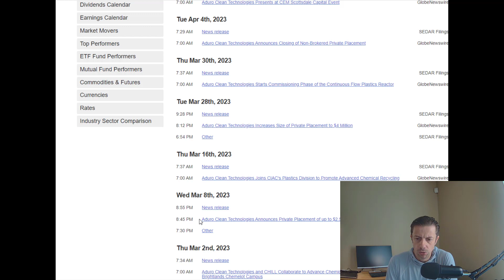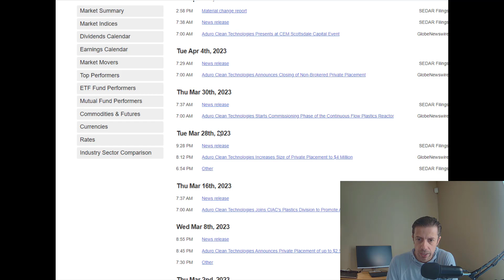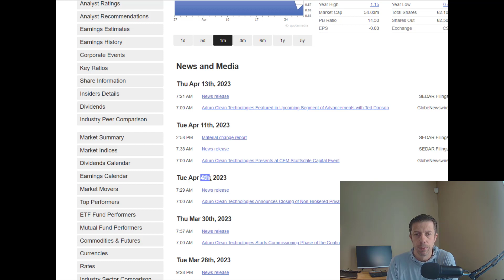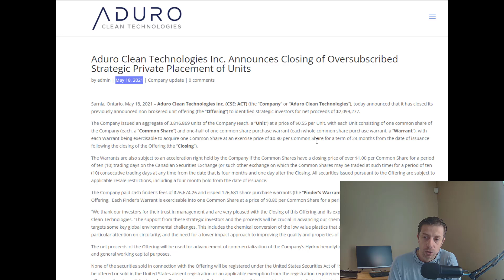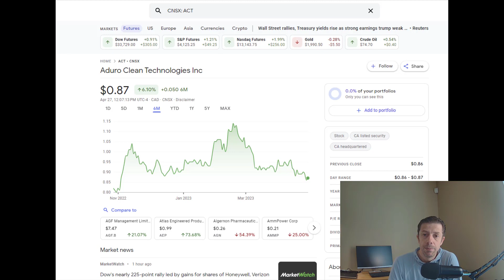Let's Make Money Fast (ACT, ACTHF)